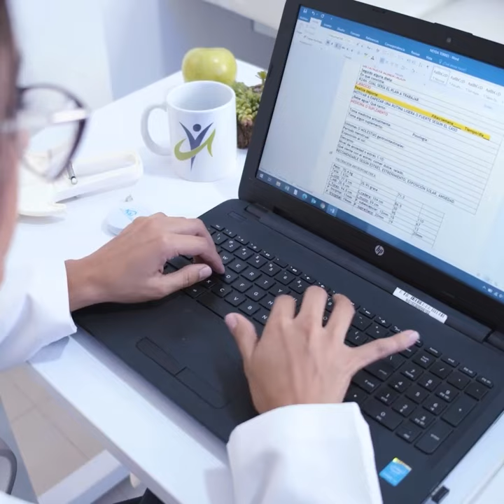¡Último Dia!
¿Te sientes atrapado en una lucha constante contra el peso?
No estás solo. Únete a nosotros y descubre inspiradoras historias reales de personas que enfrentaron los mismos desafíos y lograron vencer la batalla.
Conoce sus secretos, estrategias y el camino que tomaron hacia una vida más saludable y plena.
¡Encuentra la motivación que necesitas para iniciar tu propio viaje de transformación!

☆★ SOLO HASTA HOY ★☆★
No esperes más, da el primer paso hacia una transformación real y duradera con el asesoramiento experto que necesitas.